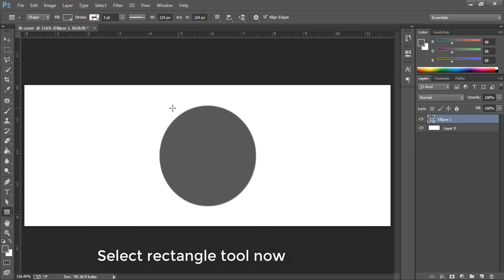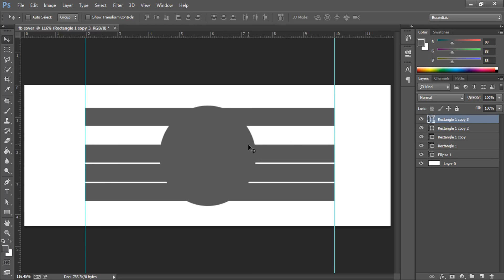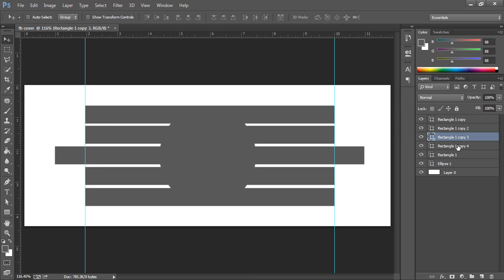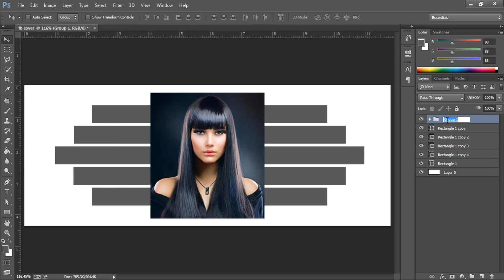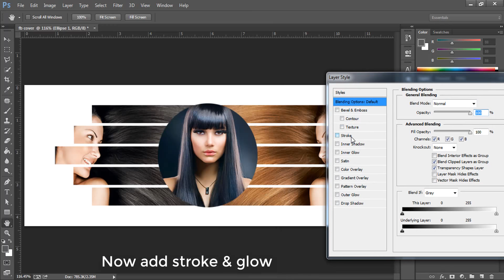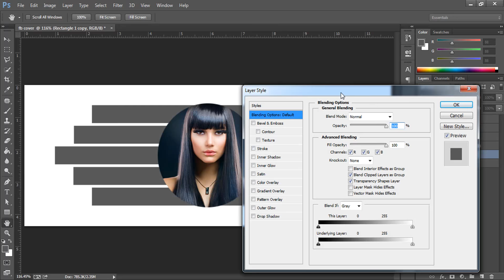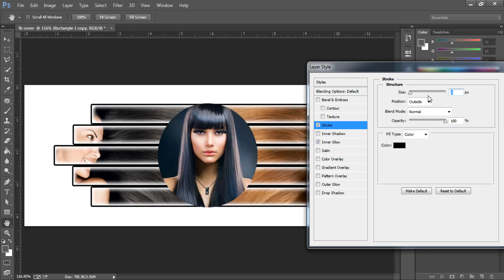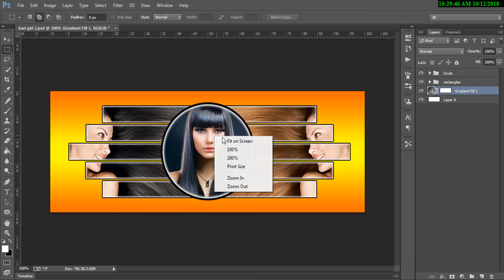Facebook Cover-Stylish Facebook Cover Using Photoshop-Photoshop Tutorial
In this video, you'll learn how to make a Stylish Facebook Cover Using Photoshop.

►Request:-
Even though if you want your videos/clip/image used in my video to be removed then simply contact via my official email ID , any video containing your copyrighted material would be deleted as soon as possible upon your request. I’ve had put on a huge effort for making these tutorials for education purposes don’t instantly strike at any video just contact me & dispute will be solved in no time for sure Thanks!